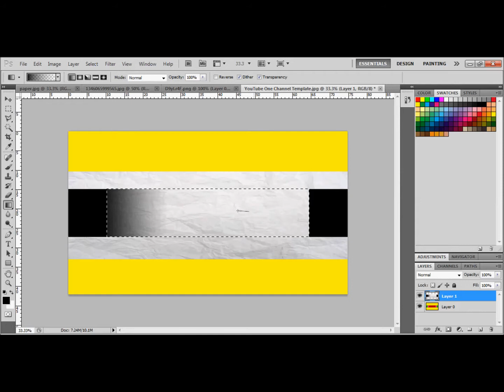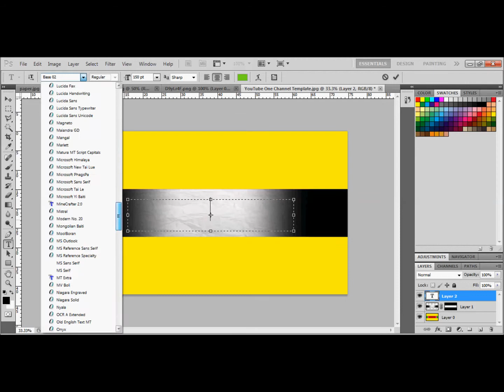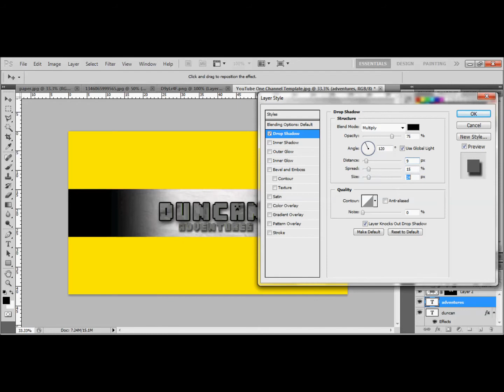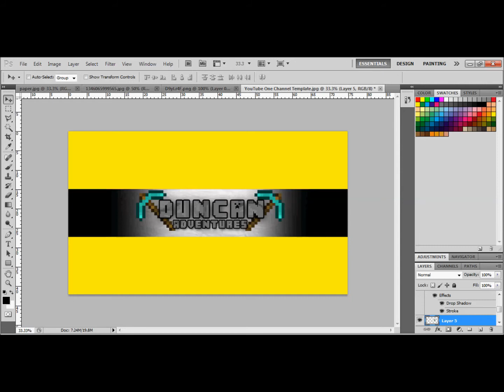Minecraft Youtube Banner - DuncanAdventures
Hey guys redsdotjr here and i made a banner for duncan
Program used : Photoshop Cs5
Be sure to check out all of my other vids

Thanks guys i really appreciate it
Thank you guys for watching . Pls leave a like or a coment if possible .